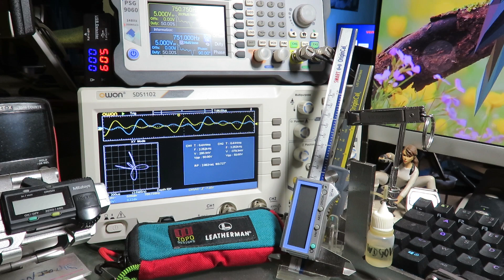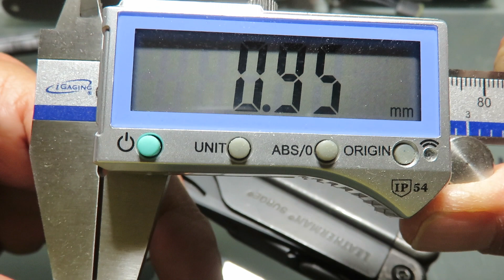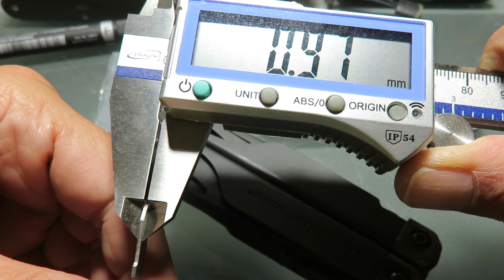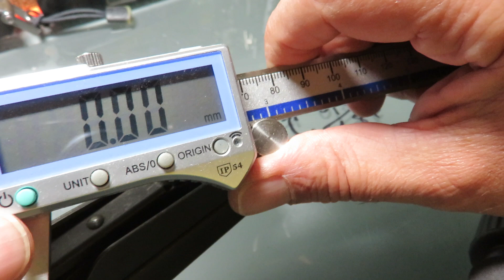Leatherman Surge or Daicamping DL30 T-Shank: How to Cancel Sideplay!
These small wedges are sold on Aliexpress.
Ces petites cales sont vendues sur Aliexpress.